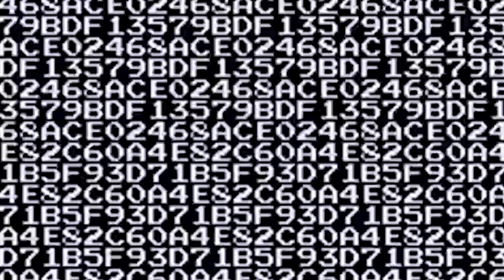Taylor Bryant - Ms PacMan by Chris Applebaum 2018 Part 1